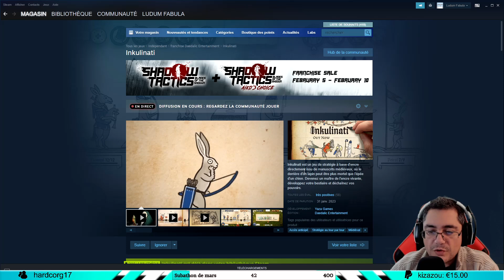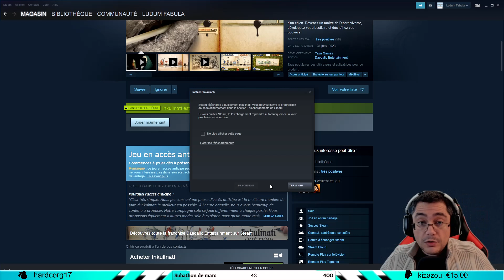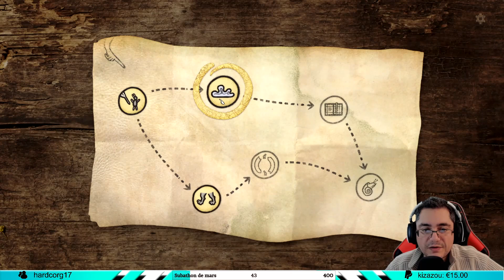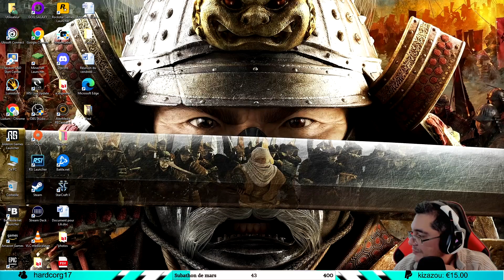INKULINATI | VOD TWITCH DÉCOUVERTE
VOD FR (Français) sur Inkulinati

▶  A propos de Inkulinati ◀
Sorti le 31 janvier 2023, développé par Yaza Games & édité par Daedalic Entertainment. Inkulinati est une jeu de stratégie à base d'encre qui se déroule sur des manuscrits médiévaux.